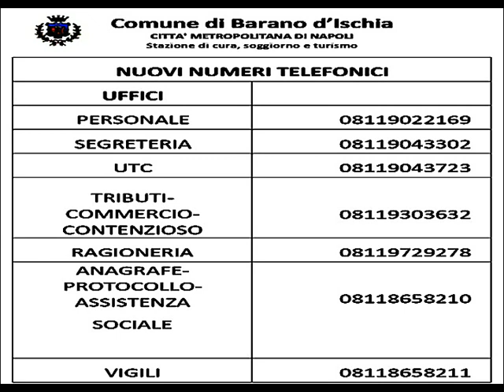Nuovi numeri telefonici per il Comune di Barano d'Ischia